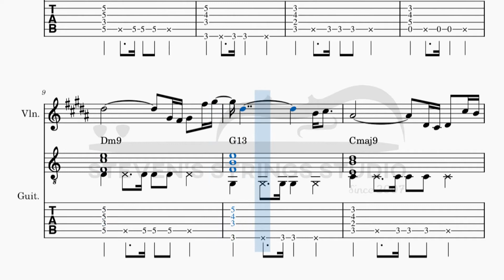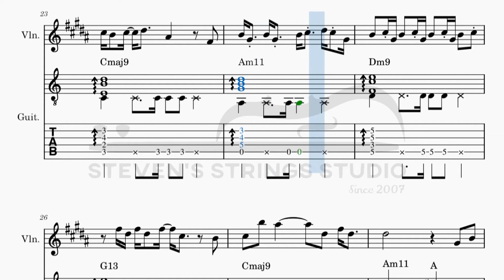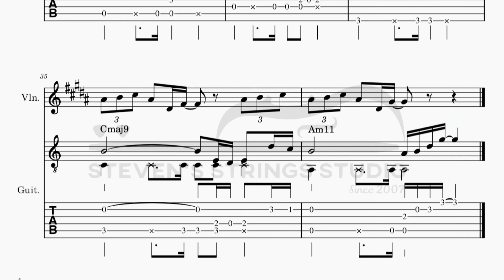直到我遇見了你 - 李友廷 (Violin Guitar Duet Sheet Music)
這次為大家帶來李友廷的‹直到我遇見了你›。

第一次聽到這首曲子時已經被其旋律和曲風吸引住，後來再看到MV的完美配合就更喜歡了，尤其男主角的死魚眼表情真的超到位！

原曲的Saxphone被我暴力地編進了小提琴與吉他裡面，因此Chorus時的吉他會有些許finger-style的手感，另外吉他伴奏加入了不少打板來增加節奏感，以取代原曲的Bass和Jazz drum。

＊吉他部份為Eb tuning。
＊注意十六分音符Shuffle。